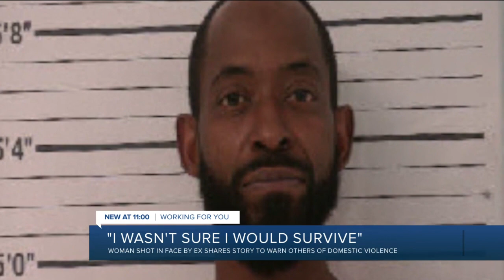Mother shot in face warns of staying in violent relationships: 'I wasn’t sure I would survive'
Selena Spurlock is navigating life in a new way after the 41-year-old said her ex-boyfriend arrived at their home in King William County after a night of drinking last November.